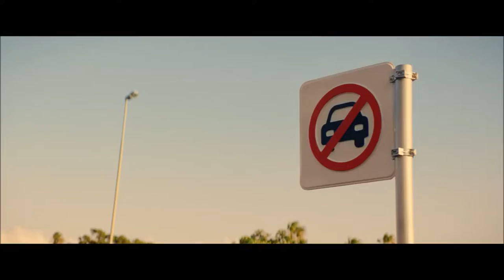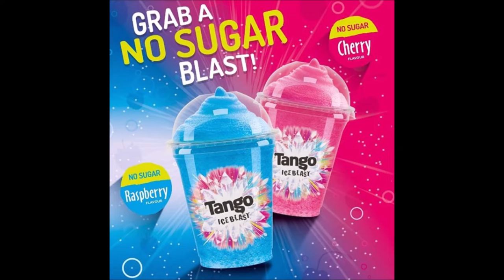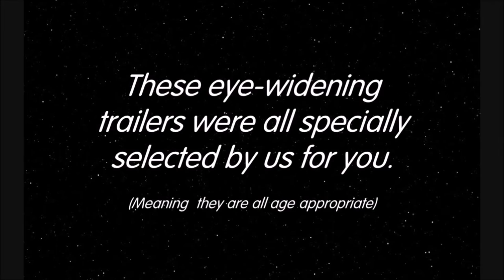Cinema Reel: The House With a Clock in ITS Walls